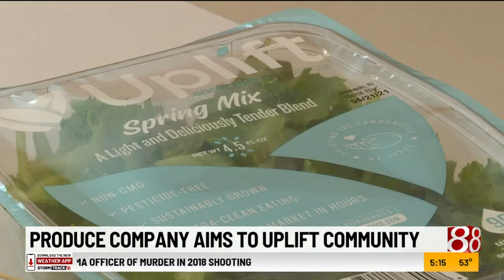Indianapolis indoor farm packages leafy greens to uplift east side